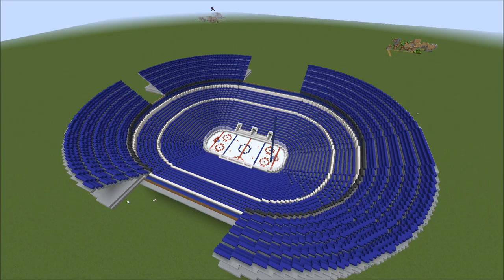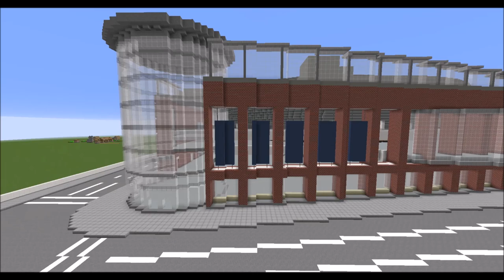Minecraft Bell MTS Place (Winnipeg Jets) Timelapse +DOWNLOAD | TheCraftCrusader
Here is Bell MTS Place, home to the Winnipeg Jets NHL team. It is actually my first NHL arena. I’ve built a few arenas before, but none belonging to the NHL.

My next stadium will be another video where I make upgrades to a stadium I’ve previously built, Raymond James Stadium. That should be the last stadium I fix up, but I plan on rebuilding the Oakland Coliseum and Hard Rock Stadium completely.

Stadiums That Could be Out Soon
Raymond James Stadium Upgrades
Stanford Stadium
Oakland Coliseum
TIAA Bank Stadium
Nissan Stadium